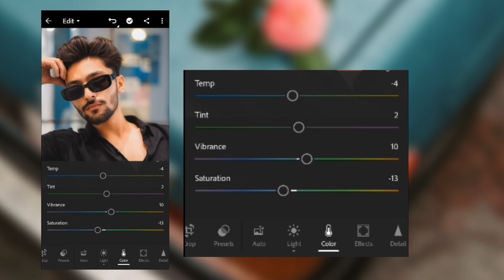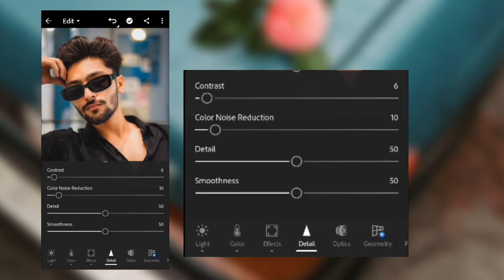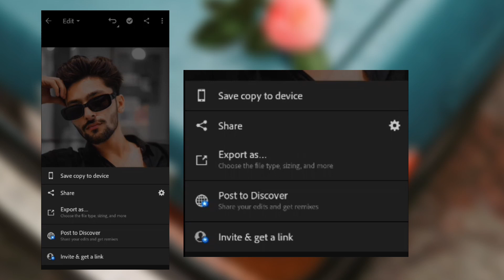Lightroom Mobile DARK CYBER Tone Photo editing tutorial - Clear Edits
Topic
In This Video I Will Teach You How To Make Your Photo Dark Tone Using Lightroom app Step By Step